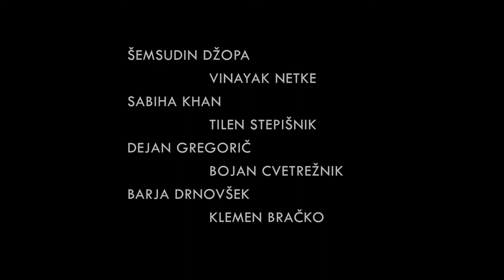Maestrovo oro/The Dancing Jogi by Aritmija feat. Sabiha Khan & Vinayak Netke and Symbolic Orchestra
Live from Ljubljana, ŽMAUC, Ljubljana, Slovenia, 8.8.2019

Aritmija feat Sabiha Khan & Vinayak Netke:
Sabiha Khan - vocals
Šemsudin Dino Džopa - guitar
Tilen Stepišnik - guitar
Vinayak Netke - tabla

Symbolic Orchestra quartet:
Bojan Cvetrežnik - violin
Barja Drnovšek - violin
Dejan Gregorič - violin
Klemen Bračko - viola

Audio recording by Simon Debelec
Audio mix: Tilen Stepišnik
Video recording Polona Ponikvar and Pixie
Video edit Polona Ponikvar
Photo Bojan Stepančič